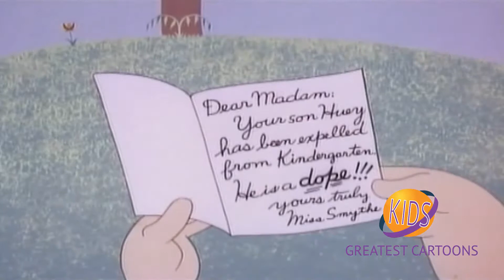Baby Huey | Pest Pupil | Sid Raymond | Jackson Beck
Baby Huey, the over-sized duck, is enrolled in kindergarten but his size and clumsy attempts to fit in causes such havoc that he is expelled by the teacher.

Created by Martin Taras
Starring Sid Raymond, Jackson Beck

Baby Huey voiced by Sid Raymond
A hungry fox voiced by Jackson Beck